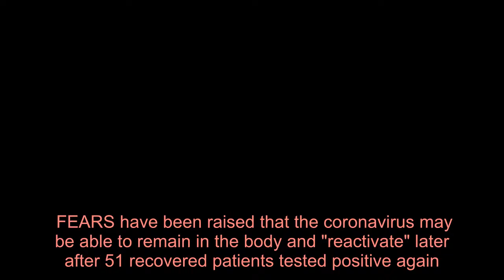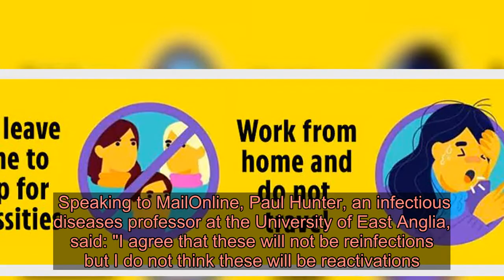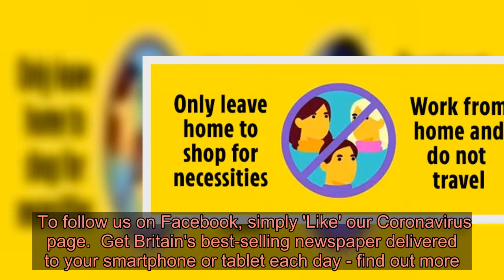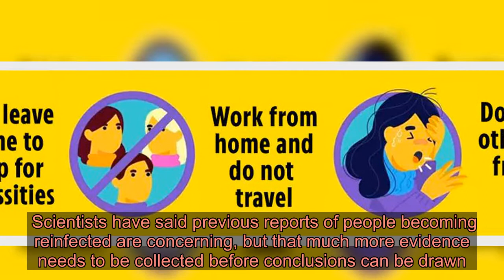Fears virus can HIDE in cells and reactivate after 51 test positive twice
FEARS have been raised that the coronavirus may be able to remain in the body and "reactivate" later after 51 recovered patients tested positive again.    The patients, from the city of Daegu, South Korea, had all spent time in quarantine while recovering from the virus, but were diagnosed again within days of being released. ⚠️ Read our coronavirus live blog for the latest news & updates    South Korea has been among the most successful countries globally in controlling the outbreak, using strict quarantining and widespread testing to slow its spread of the virus.  The number of new cases being diagnosed each day in the country is now at levels last seen as the pandemic was getting underway in February.  The 51 cases were identified as part of a study conducted in Daegu, the epicentre of the outbreak in South Korea, by a team of epidemiologists from the Centers for Disease Control and Prevention.  The center said it did not believe the patients had been reinfected, but that the virus had remained at undetectable levels in their cells and later "reactivated".  The claim runs contrary to the bulk of current evidence about how the virus works.  Speaking to MailOnline, Paul Hunter, an infectious diseases professor at the University of East Anglia, said: "I agree that these will not be reinfections but I do not think these will be reactivations.  "Personally I think the most likely explanation is that the clearance samples were false negative." CORONAVIRUS CRISIS - STAY IN THE KNOWDon't miss the latest news and figures - and essential advice for you and your family. Get Britain's best-selling newspaper delivered to your smartphone or tablet each day - find out more.   Coronavirus patients are typically required to test negative twice before being allowed to leave quarantine.  Where this happens and they are later found to be infected, it is thought to be much more likely that the negative tests gave the wrong result.  The tests currently available produce an incorrect results roughly one in five times.  It is currently thought that coronavirus patients will remain immune from the disease in at least the medium-term once they have recovered.  Scientists have said previous reports of people becoming reinfected are concerning, but that much more evidence needs to be collected before conclusions can be drawn.  Speaking in February, Mark Harris, Professor of Virology at the University of Leeds, said: Clearly we need more information about these patients, such as were there underlying medical conditions or a change in circumstan